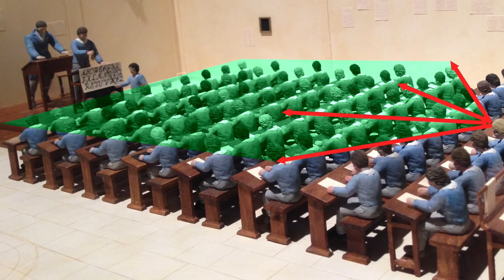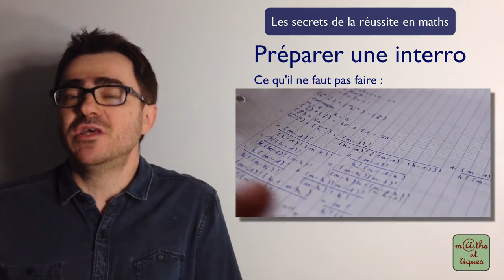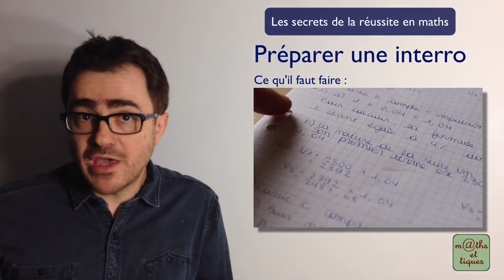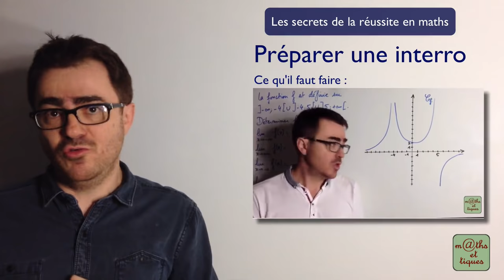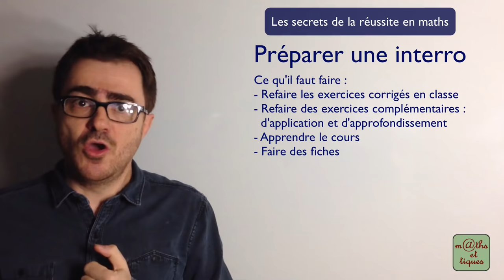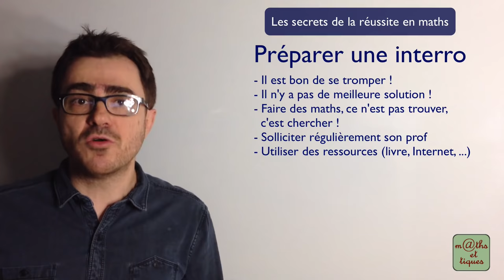Comment réussir en maths ?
En 15 min, découvre tous les secrets de la réussite en maths :
Conseils, astuces, trucs à faire et à ne pas faire pour réussir en maths :
- Préparer une interro de maths
- Assurer en classe
- Réussir un bon DM (devoir-maison)